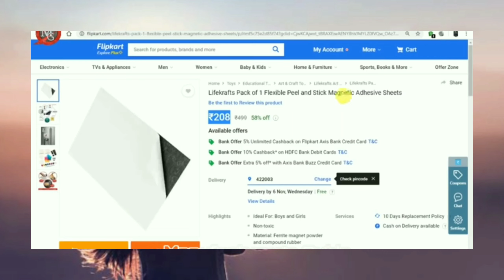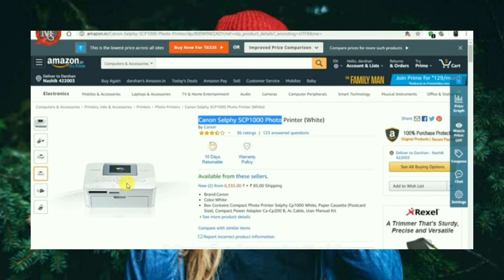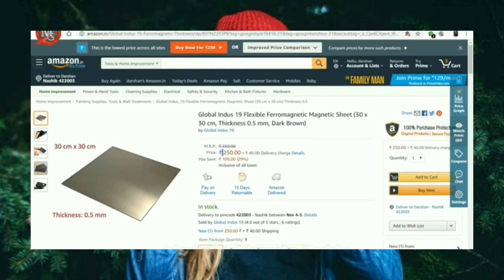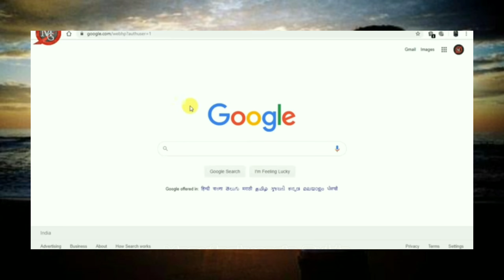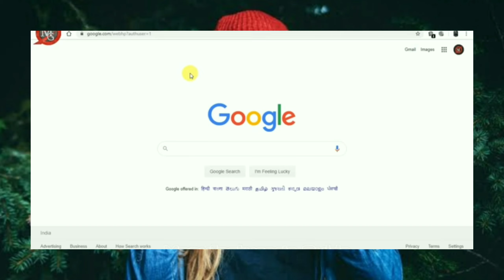యూట్యూబ్ లోనే ఫస్ట్ టైం న్యూ బిజినెస్ ఐడియా l small business idea l big profit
2:మీ బిజినెస్ సంబంధిచిన వీడియోస్ నీ ఉచితముగా నా ఛానల్ లో అప్లోడ్ చేయటం జరుగుతుంది. కావున మీరు మీ బిజినెస్ సంబందించిన వీడియోని full HD quality లో పంపగలరు.. దానితోపాటు మీ వ్యాపారం సంబంధించిన వివరాలను నా gmail adress కు పంపండి (వీడియో +వివరాలు